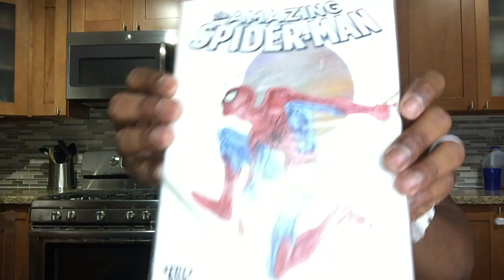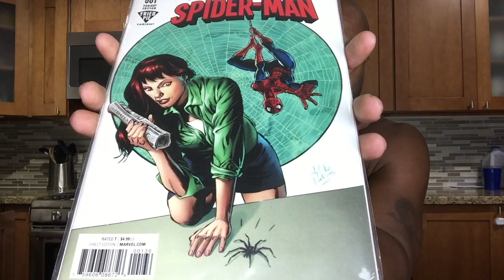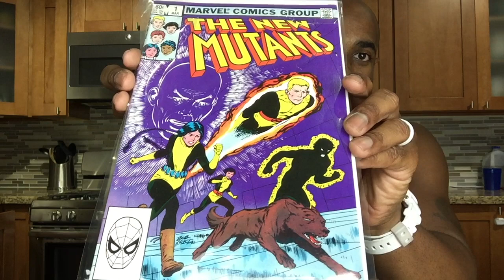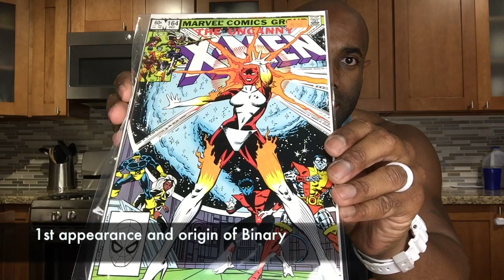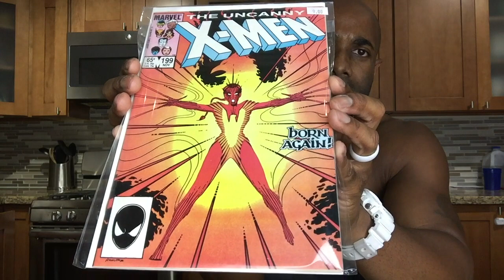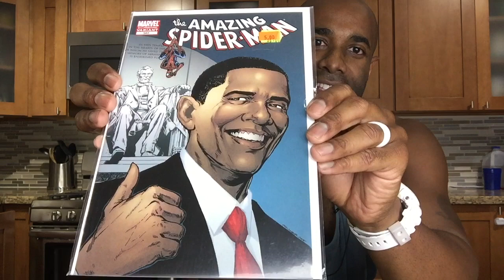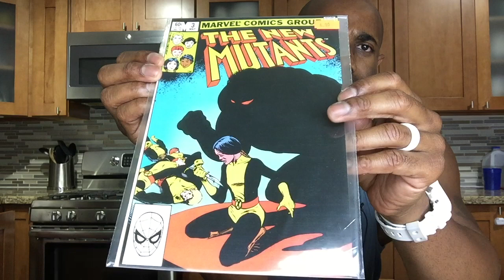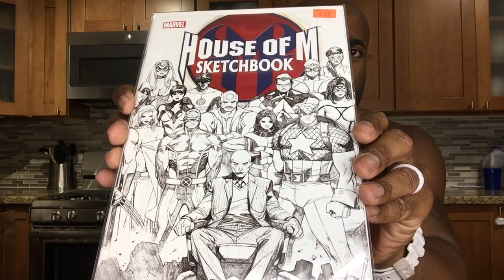Memorial Day Weekend Comic Book Haul | Regie Collects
Check out the cool books that i picked up during the Memorial Day weekend.